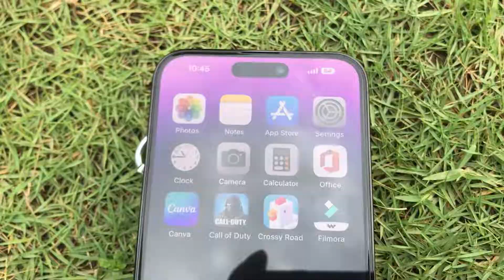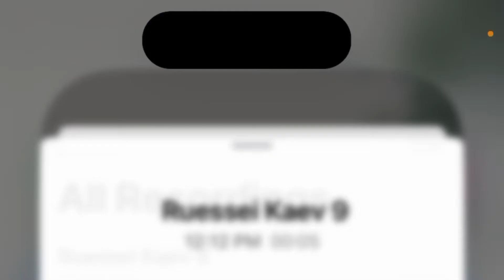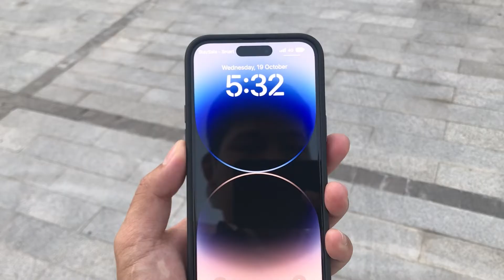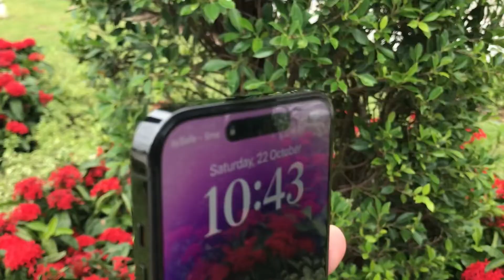iPhone 14 Pro Max: in the multiverse of perfection| best camera chip design &durability ($paceBlack)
Editors: InShot Video Editor &Picarts (Playstore)